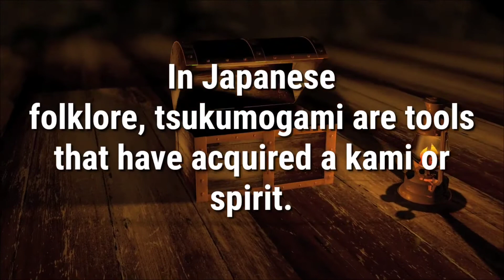What is an Abumi-guchi in Japanese folklore?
What is an Abumi-guchi in Japanese folklore? In today's video we will go over what an Abumi-guchi is, where it is located as well as what a tsukumogami is.

What creatures, gods, legends would you like to know of?

⏱Time Stamps⏱
0:00 Where an Abumi-guchi is located
0:08 What the word Abumi-guchi means in Japanese
0:26 What is an Abumi-guchi
0:39 What is a tsukumogami
0:47 thanks for watching